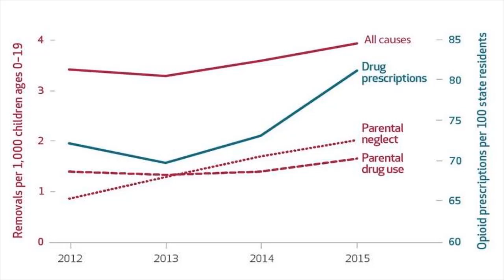Opioid Kids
Surge In Foster Children Amid Opioid Crisis